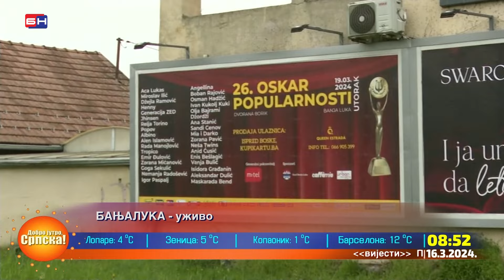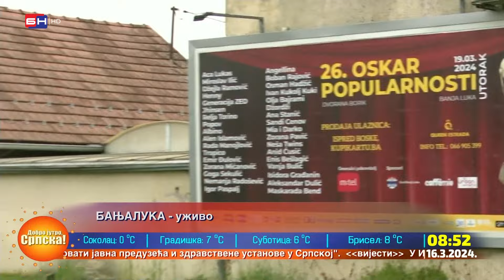Banjaluka: "Oskar popularnosti" 19. marta u sportskoj dvorani "Borik" (BN TV 2024) HD